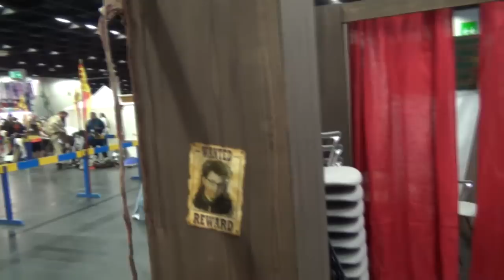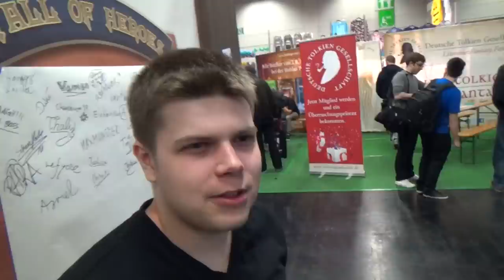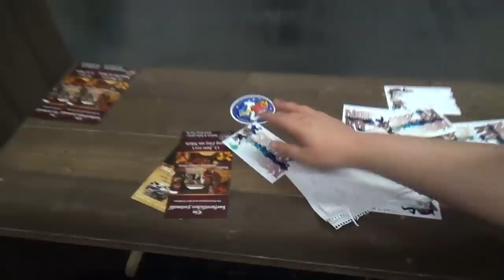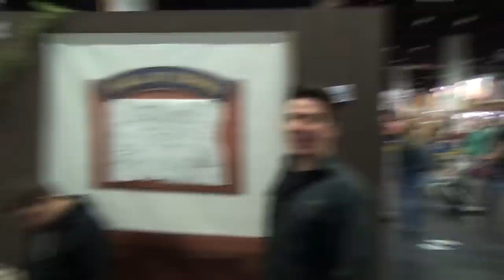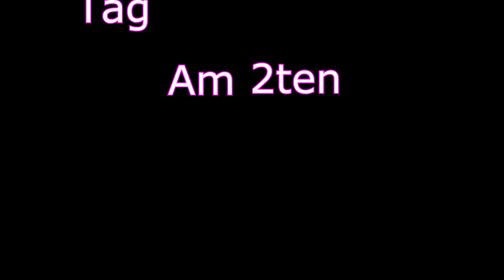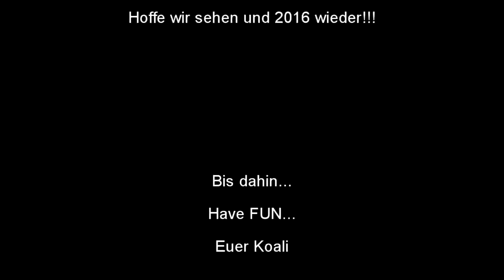RPC2015 Der Nerdpolstand aus Sicht eines Koalas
HUHU...

Dies sind meine Eindrücke vom Nerdpolstand auf der RPC 2015...

Viel herumgekommen bin ich nicht auf der Messe... aber unseren Stand konnte ich einige male Filmen und en wenig Unfug machen...

Have Fun

Euer Koali...